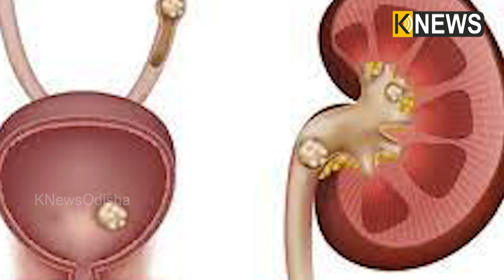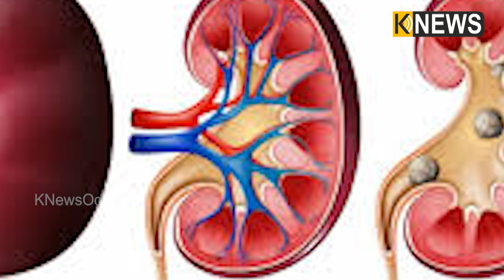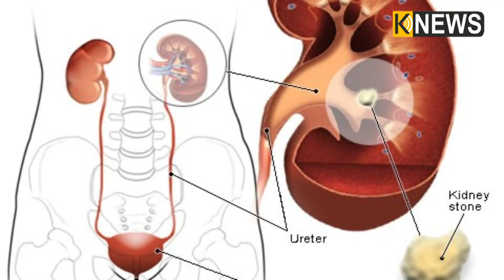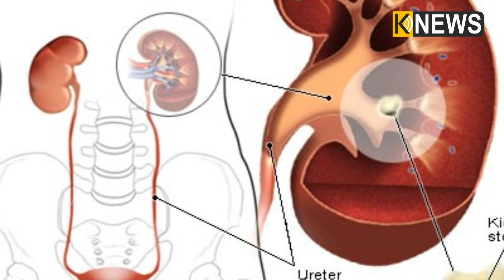ରାତିରେ ଶୋଇବା ପୂର୍ବରୁ କ୍ଷୀର ସହିତ ପୋସ୍ତକୁ ମିଶାଇ ଖାଇଲେ ସମସ୍ଯାରୁ ମିଳିବ ମୁକ୍ତି ||Knews Odisha